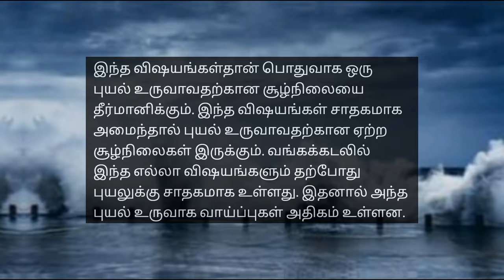வங்க கடலில் உருவான புதிய புயல்..எந்தெந்த மாவட்டங்களுக்கு ஆரஞ்சு ரெட் அலெர்ட் எச்சரிக்கை |Saara Spot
In this video, we discuss the details of the new cyclone formed in the Bay of Bengal and the alert levels issued. Find out which districts are under orange and red alert warnings. Take all necessary precautions and stay safe. 🌧️🚨

இந்த வீடியோவில், வங்க கடலில் உருவான புதிய புயலின் விவரங்களை மற்றும் எச்சரிக்கை நிலையைப் பற்றி பார்ப்போம். எந்தெந்த மாவட்டங்களுக்கு ஆரஞ்சு மற்றும் ரெட் அலெர்ட் எச்சரிக்கை அறிவிக்கப்பட்டுள்ளது என்பதை நாமும் தெரிந்து கொள்ளலாம். பாதுகாப்பாக இருக்க அனைத்து அவசரக்கால உதவிகளை மேற்கொள்ளுங்கள். 🌧️🚨